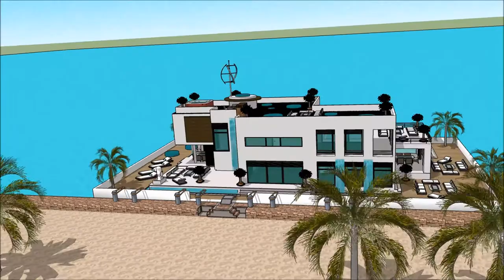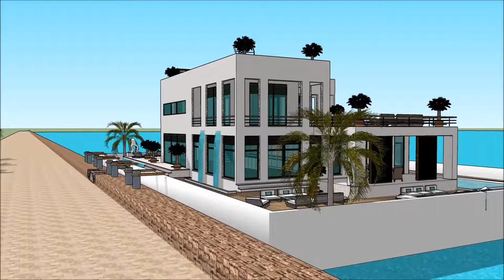casa residencial moderna costa rica con piscine 2019 brasil junto al mar casa de flutuação proprieda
The floating house villa houseboatzania launching an innovative high-end luxury yacht floating house villa mansion home design potentially as a display of exhibition of the casa residencial moderna costa rica con piscine 2019 brasil junto al mar casa de flutuação proprieda.

The collection of the Floating house villa houseboatzania concept casa residencial moderna costa rica con piscine 2019 brasil junto al mar casa de flutuação proprieda consists of high luxury and architectural art pieces in minimalism combined with living on the waterfront of the harbour.

The floating house villa mansion yacht design has the basis to sustain living with high standards and contemporary structural design casa residencial moderna costa rica con piscine 2019 brasil junto al mar casa de flutuação proprieda with numerous of prospects for excessive living and celebrating the desire of life worldwide: